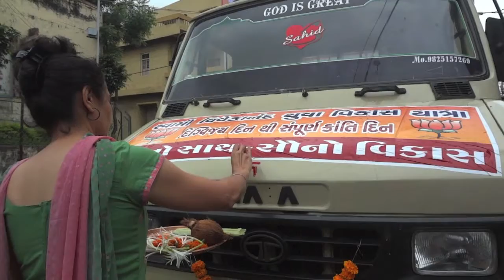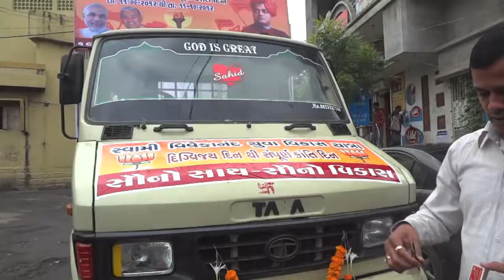09 10 2012